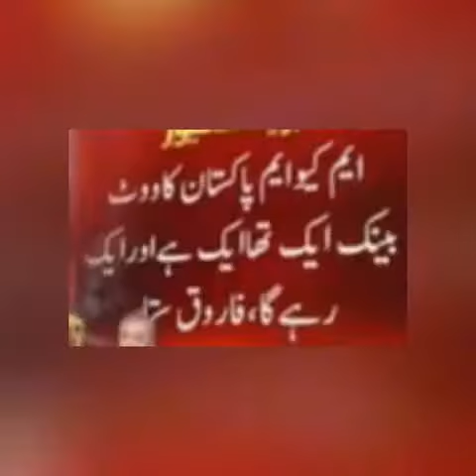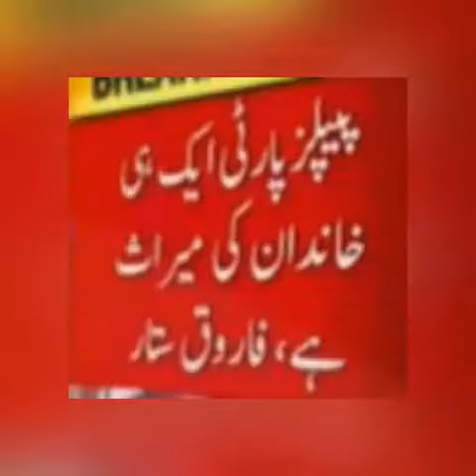MQM Farooq jalsa Tinky ground...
Muttahida Qaumi Movement-Pakistan (MQM-P) leader Dr Farooq Sattar on Saturday said that the party’s vote bank will not divide.

Addressing a public gathering in Karachi on Saturday, while lashing out at his political opponents he asked not test his patience.

Criticizing Pakistan Peoples’ Party (PPP), he said that they were being called by a party of Papa, Phuppo and Pappu, adding that the poor farmers were still living like they were in the 10 years ago.

The MQM leader said that former president Asif Zardari had called former senior superintendent of police (SSP) Malir Rao Anwar a hero who killed innocent people in fake encounter.

The PPP co-chairman applauded the man who killed children of Muhajirs, he added.

Sattar said that the disappeared activists of MQM should be recovered and their offices should be returned.

"We have united as one setting aside all our differences,” he said, and added that they have to work towards betterment and self-accountability in the party.